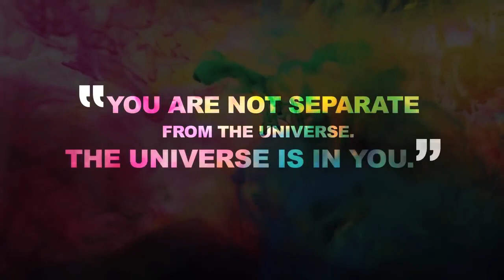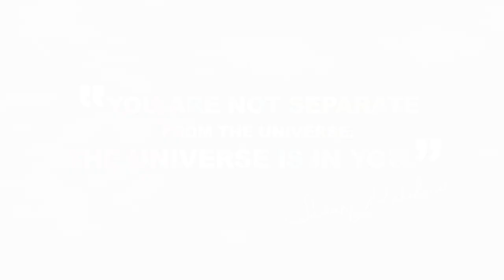Akelapan Dur Kaise Kare By Sandeep Maheshwari